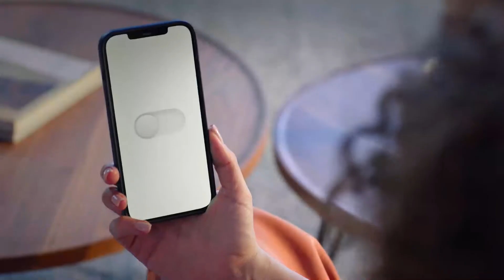בנק ONE ZERO בקמפיין השקה: בנקאות פרטית דיגיטלית